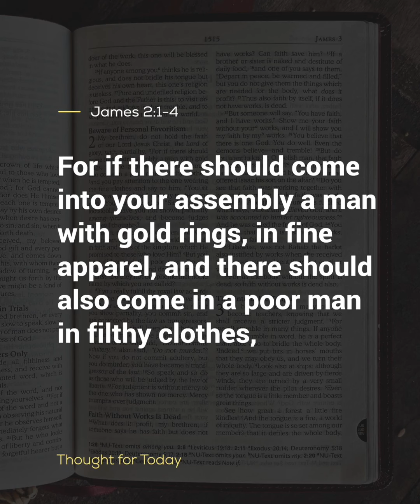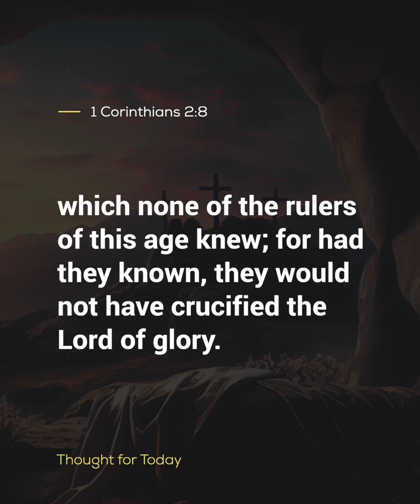No Favourites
THOUGHT FOR TODAY (No Favourites)
There are no favourites in the Kingdom of God...